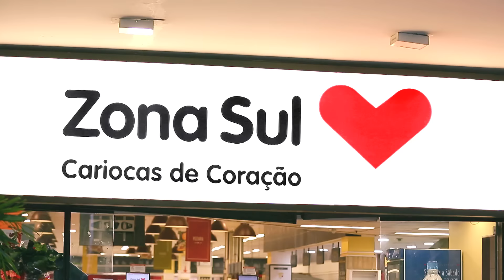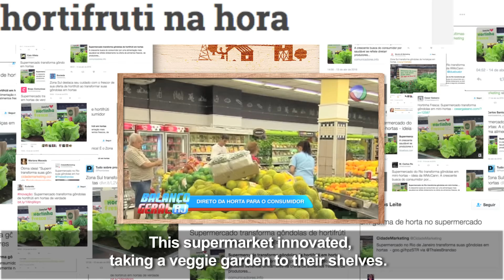Fresh Garden, by WMcCann to Zona Sul Supermarket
Zona Sul Supermarket, a big chain based in Rio de Janeiro, decided to highlight its differentiated offering by transforming its shelves in the fruit & vegetable section into fresh vegetable gardens.

Created by WMcCann, the initiative invited consumers to pick their choice of vegetables directly from the Earth – among the offering were lettuce, basil, pepper and scallion. Small signage among the shelves said: “When serving it at home you may proudly say: I picked it up”, or “We plant and take care. You only need to pick it up”.